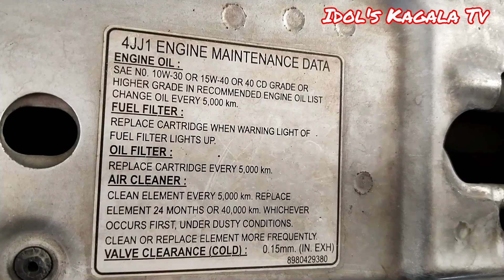DIY CHANGE OIL / AIR FILTER REPLACEMENT| ISUZU DMAX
hello everyone!  Gusto niyo ba makatipid sa mga sasakyan niyo ,Lalong Lalo na Yung Magpapachange oil ? Aba ay panoorin niyo lang itong video na ito mga kagala at aking ituturo sainyo kung pano mag DIY Ng change oil at Air filter ,Yes Tayo Ang gagawa basta may gamit kayo diYan kaya niyo rin ito mga kagala.
Panoorin niyo lamang ito .

DIY CHANGE OIL
DIY AIR FILTER
CHANGE OIL